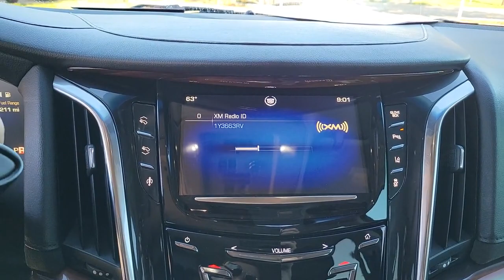2015 Cadillac Escalade ESV Cocoa Beach, Palm Bay, Kissimmee, Deltona, Titusville, FL 22005A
Black Raven Used 2015 Cadillac Escalade ESV available in Titusville, Florida at Parks CDR Space Coast. Servicing the Cocoa Beach, Palm Bay, Kissimmee, Deltona, FL area.
2015 Cadillac Escalade ESV Luxury - Stock#: 22005A - VIN#: 1GYS3HKJ9FR227156

5600 U.S. 1

SEATS  SECOND ROW BUCKET  POWER CONFIGURABLE  (STD),SEATS  FRONT BUCKET  with leather seating surfaces  driver and front passenger  12-way power seat adjusters including 4-way power lumbar control  independently heated driver and front passenger seat cushions and seatbacks (three settings) and 2-position driver memory (STD),ENGINE  6.2L V8 WITH ACTIVE FUEL MANAGEMENT  Spark Ignition Direct Injection (SIDI) and Variable Valve Timing (VVT)  includes aluminum block construction (420 hp [313.2 kW] @ 5600 r